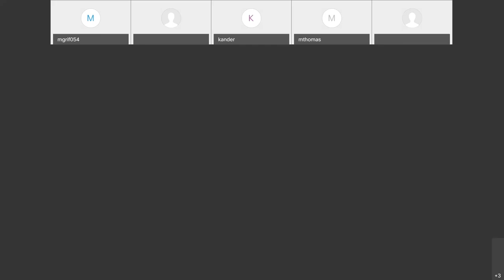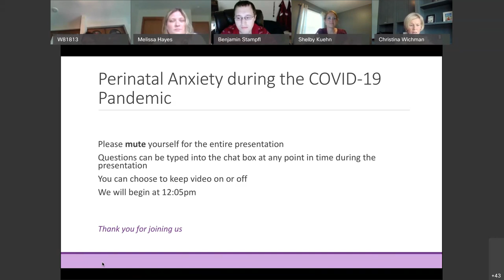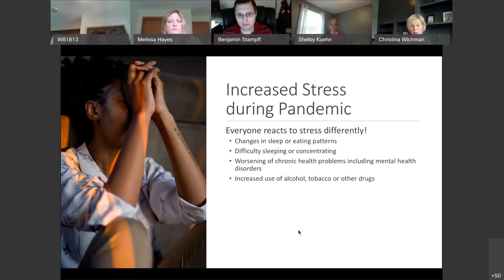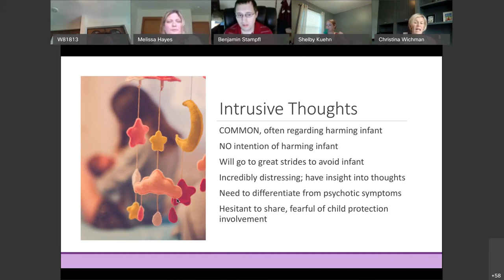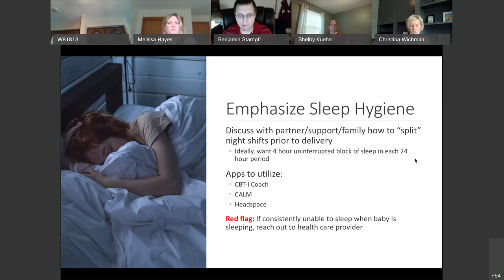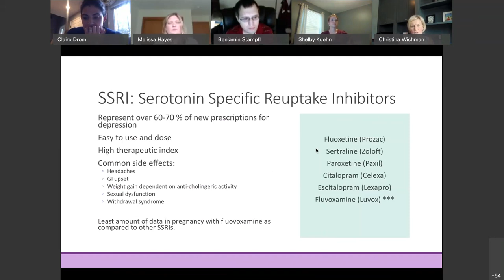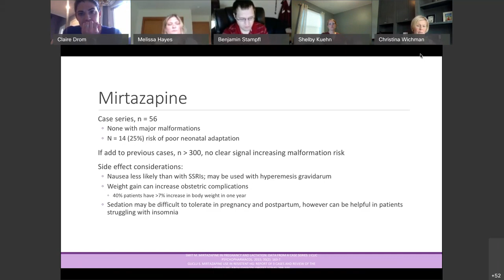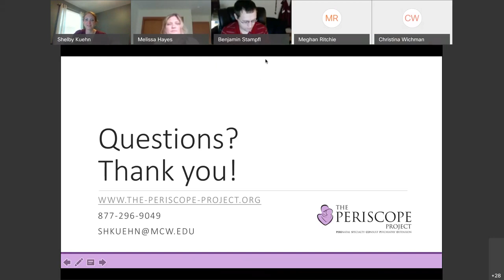Perinatal Anxiety During the COVID-19 Pandemic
Learning Objectives for this Webinar:

Understand how the COVID-19 pandemic may be affecting perinatal women.
Describe intrusive thoughts related to an anxiety disorder.
Identify non-pharmacologic options for treatment of perinatal anxiety.
List risks of in utero exposure of psychiatric medications (SSRIs, benzodiazepines) to a fetus.
Describe how the Periscope Project can support your practice and patients.